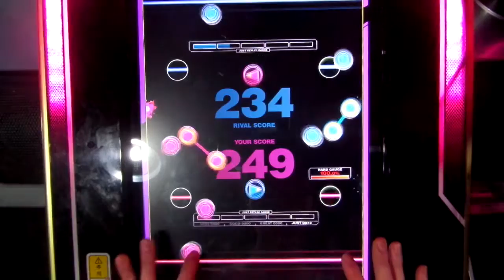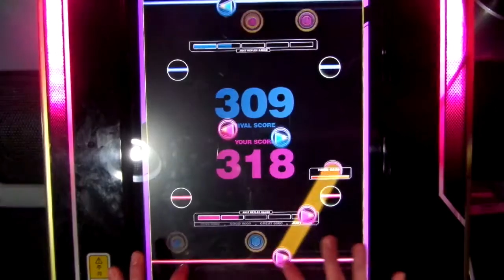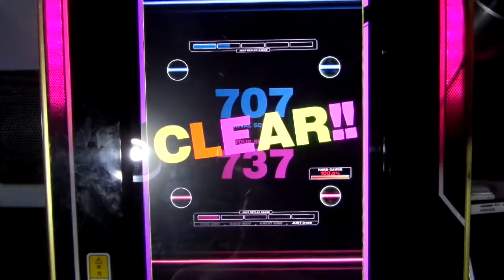[REFLEC BEAT VOLZZA] 私以外私じゃないの (MEDIUM) 100.0% (Player: CHAA-R.U)